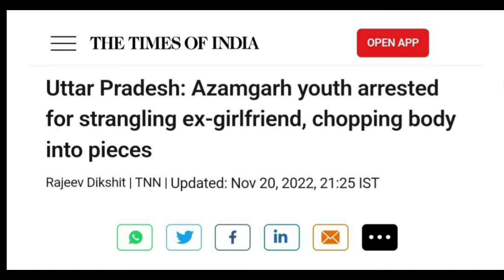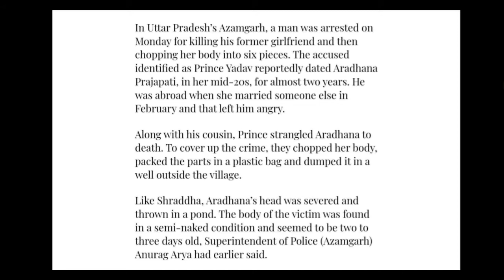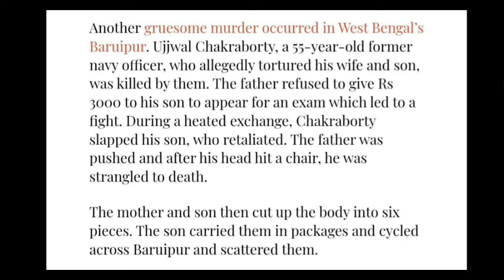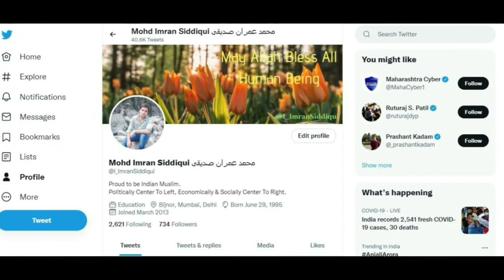Explained: Shraddha Murder Inspired Criminals? | What is Copycat Crime?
Hi Friends, In this video We will talk about Shraddha Murder Inspired Criminals? | What is Copycat Crime?

Host: Imran Siddiqui
Voice: Imran Siddiqui
Edited By: Imran Siddiqui